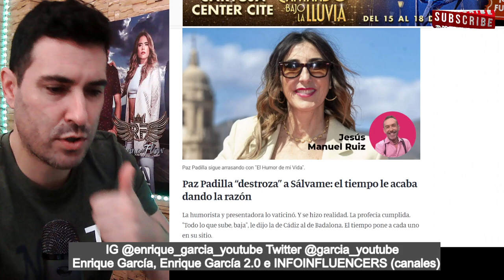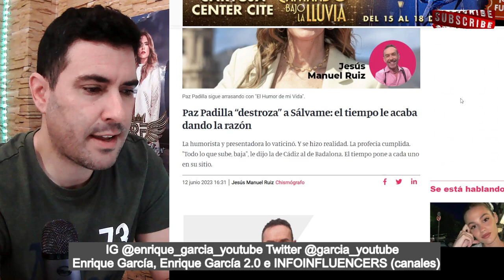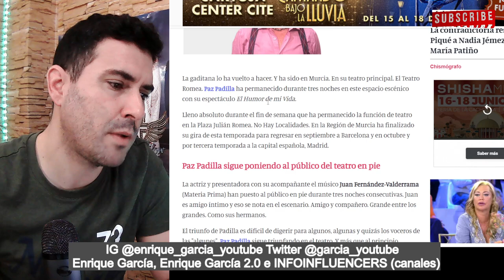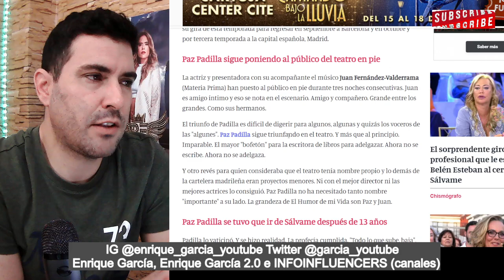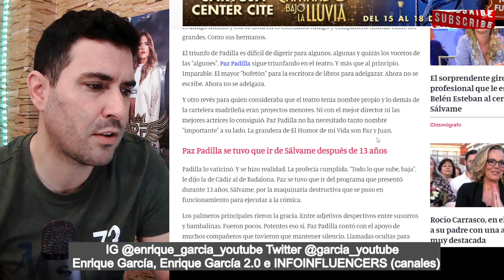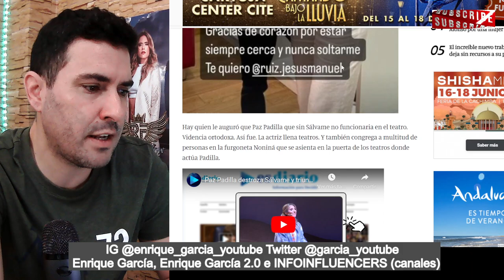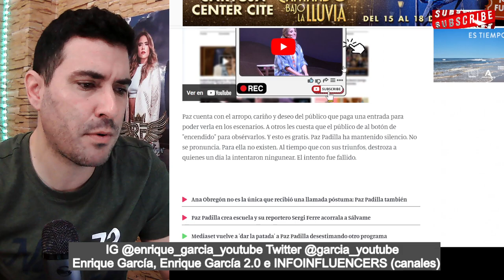TREMENDO REPASO de Jesús Manuel Ruiz, que deja HUNDIDO a Jorge Javier, por el ÉXITO de Paz Padilla